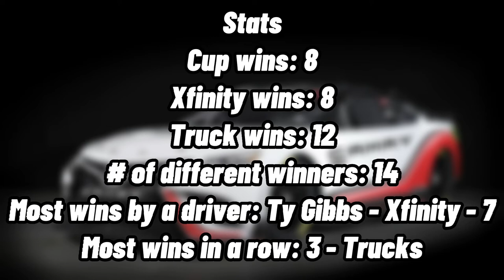Every Toyota Win In NASCAR In 2022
Timestamps:
00:00 - Intro
00:04 - C. Smith - Las Vegas
00:14 - Gibbs - Las Vegas
00:28 - Heim - Atlanta
00:35 - Gibbs - Atlanta
00:40 - Gibbs - Richmond
00:51 - Hamlin - Richmond
00:57 - Jones - Martinsville
1:09 - Rhodes - Bristol
1:18 - Ky. Busch - Bristol
1:32 - Nemechek - Darlington
1:43 - Ku. Busch - Kansas
1:48 - Friesen - Texas
1:52 - Hamlin - Charlotte
2:02 - Heim - St. Louis
2:10 - Ky. Busch - Sonoma
2:18 - Gibbs - Road America
2:24 - Bell - New Hampshire
2:32 - C. Smith - Pocono
2:36 - Gibbs - Michigan
2:43 - C. Smith - Richmond
2:50 - Nemechek - Kansas
2:55 - Wallace - Kansas
3:00 - Majeski - Bristol
3:10 - Bell - ROVAL
3:16 - Majeski - Homestead
3:23 - Gibbs - Martinsville
3:35 - Bell - Martinsville
3:42 - Gibbs - Phoenix
3:46 - Stats